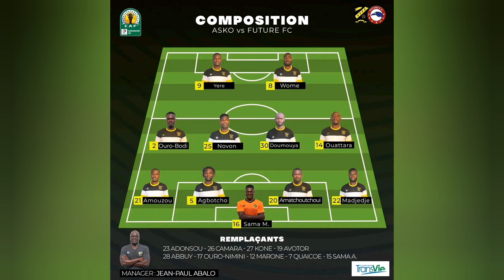HIGHLIGHTS CUP CAF : ASKO DE KARA 1-1 FUTURE FC | FULL TIME STADE DE KEGUE!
RESUME: ASKO DE KARA 1-1 FUTURE FC | FULL TIME STADE DE KEGUE! COUPE CAF/PHASE DE GROUPE/ PREMIERE JOURNEE

Cette vidéo est uniquement à des fins d'actualité dans l"optique de partage d'information et de promouvoir la jeunesse